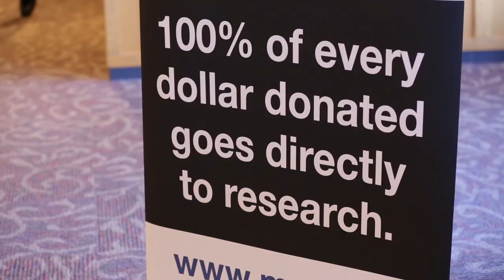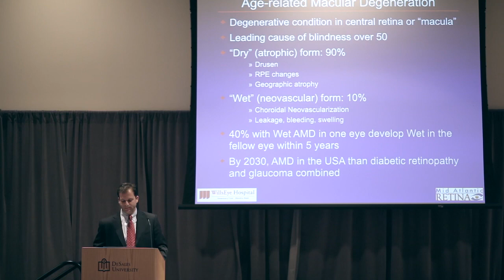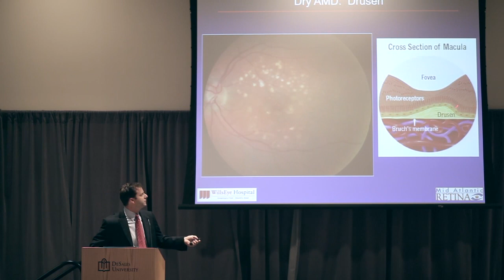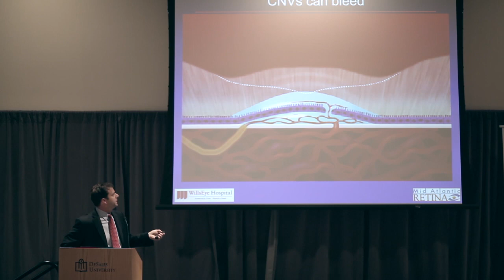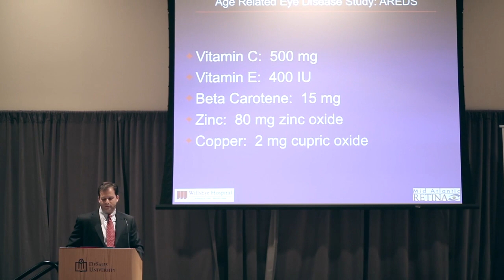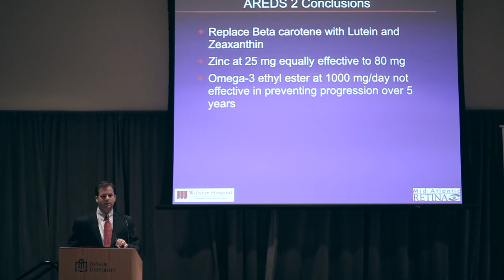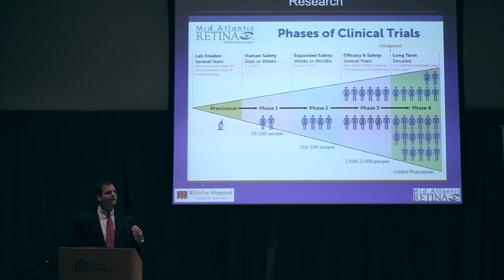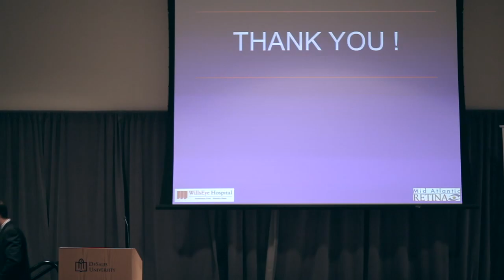Lehigh Valley SupportSight Seminar - Macula Vision Research Foundation